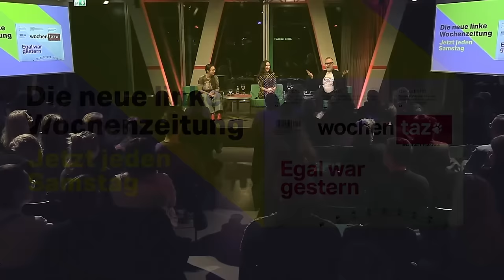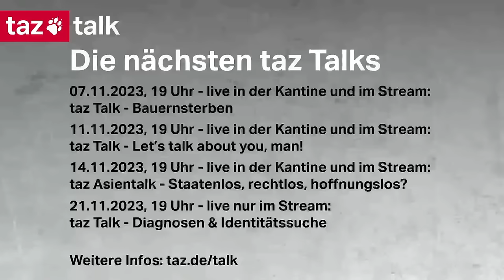Schulterschluss des Grauens - taz Talk mit Ronya Othmann und Mirna Funk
Was lernen wir aus der aktuellen Querfront und wie können wir dem Antisemitismus die Stirn bieten?  Ein Gespräch zwischen Ronya Othmann und Mirna Funk moderiert von Jan Feddersen, taz-Redaktion.

Die Positionen, die von unseren Gästen auf Podien der taz Talks bezogen werden, entsprechen nicht automatisch der Haltung der taz.